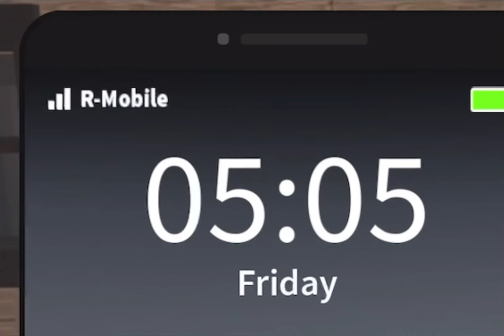Surviving Ohio ☠️ | Part 1 | Getting Started 🔨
I’m going to be playing the Roblox game Ohio; this is the first part of this series.